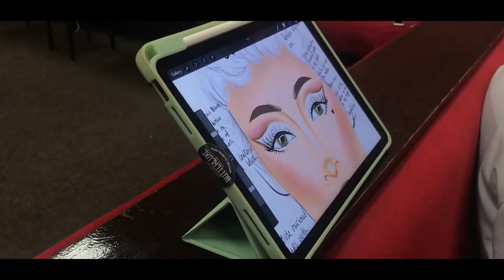Werk in Progress Short Documentary by Taylor Clarke (2022)